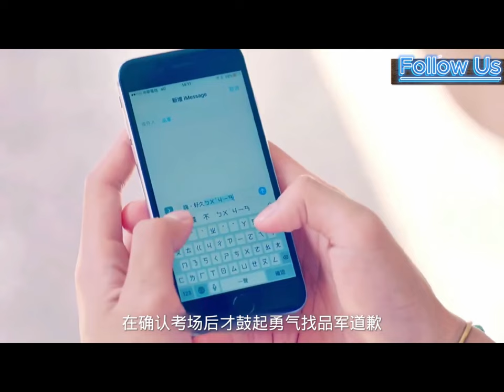深蓝与月光 - 第四集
一邊愛的甜甜蜜蜜，一邊恨的互相傷害！四個人兩種生活，他們的相遇糾纏會是什麼樣的結果？